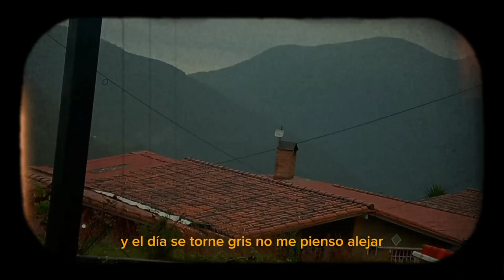Mariana Salcedo - Mariposas (Prod. Jorge Santiago)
Por si no lo sabían, amo este género musical ya que me identifica y desde niña quería cumplir este sueño. Mariposas es un sentimiento, pero decidí escoger este nombre porque estoy en proceso así como una mariposa🦋 el tiempo y el proceso es lo que necesitamos para evolucionar en nuestra vida🌀 escribí esta canción con mucho amor ❤️ gracias por el apoyo desde el inicio de todo esto.
 Letra y voz: Mariana Sofía Salcedo
Prod. Instrumentos, mezcla y master: Jorge Santiago
 Edición de video: Diomary Escalante y Mariana Salcedo

DISPONIBLE EN SPOTIFY Y OTRAS PLATAFORMAS DIGITALES